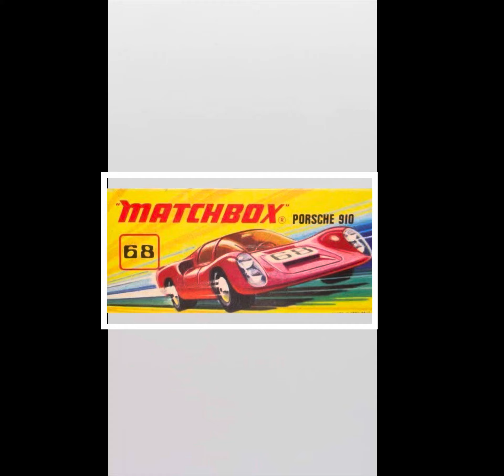Matchbox 1970 - PORSCHE 9IO - 68/75